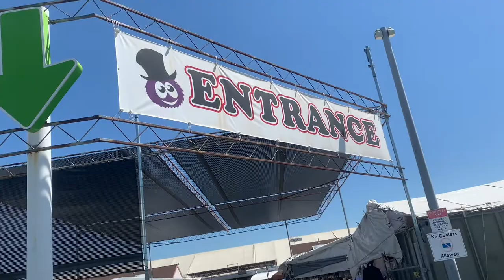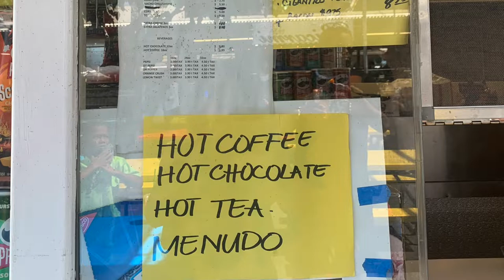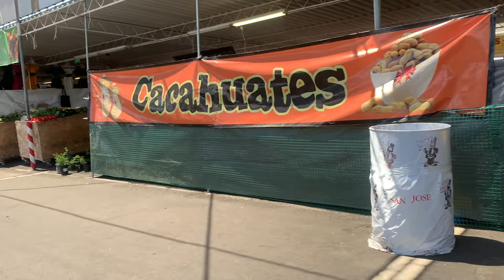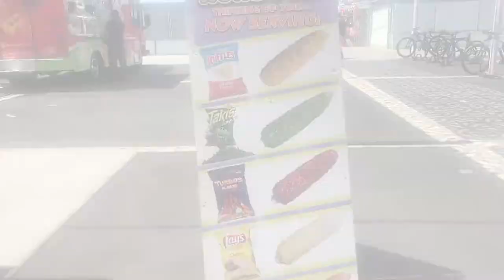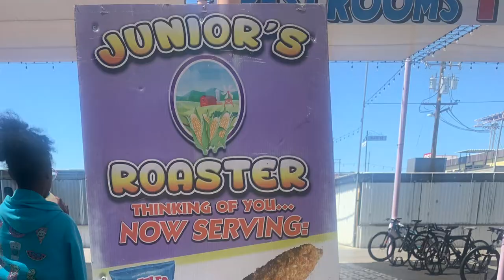ARGUE WIT’CHO MAMA…!!! THE BEST FLEA MARKET IN CALIFORNIA!!!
Follow us on a trip to the South Bay as we visit the World Famous San Jose Flea Market.  You can find anything from tires to huaraches here, and of course, food is no exception! @EmbarkNation